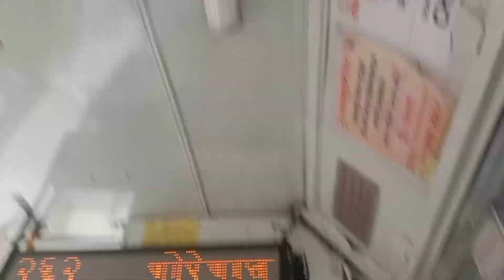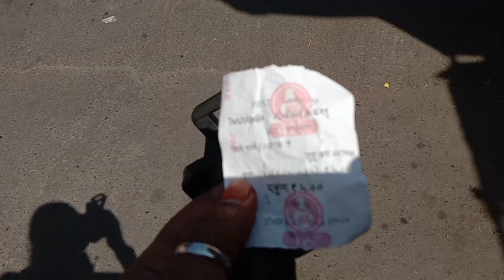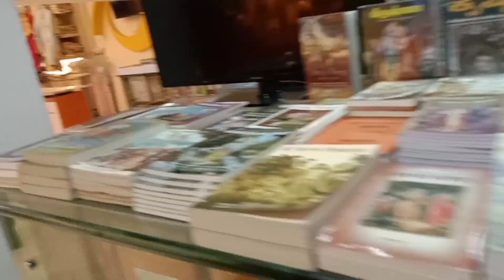Cheapest Rs. me Visiting Mumbai ISKCON TEMPLE JuHu beach || juhu ⭕curcle famash temple Radha krishna